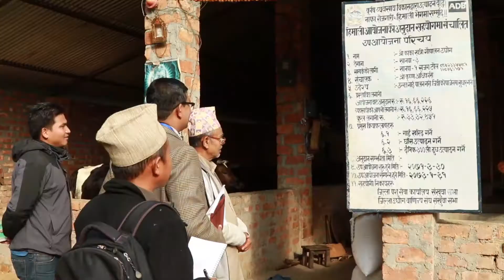HIMALI Project in Sankhuwasabha district, Nepal (Short Version English)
The High Mountain Agribusiness and Livelihood Improvement Project (HIMALI) has developed groundbreaking ways to initiate and establish agribusiness in the high mountainous areas of Nepal. HIMALI is implementing though coordination of several stakeholders, including farmers, elders, women, community organizations, research organizations, public and private sectors from the district level up to central level. In Sankhuwasabha district, Nepal, HIMALI project support the smallholder farmers to conduct own model of commercial farming, including agribusiness entrepreneurs to prepare quality business plans at district level. Inclusive sustainable development and climate change adaptation also contribute to good agribusiness practices.